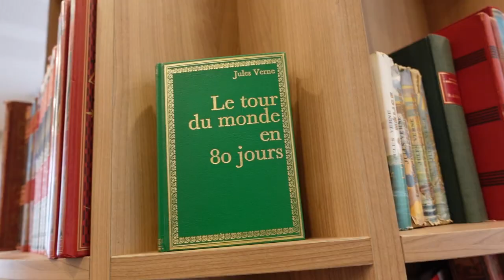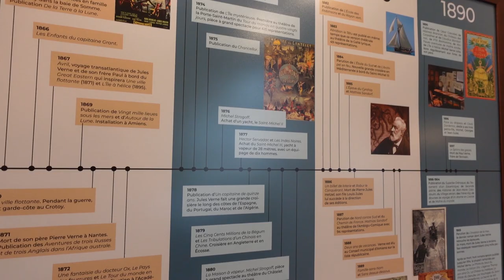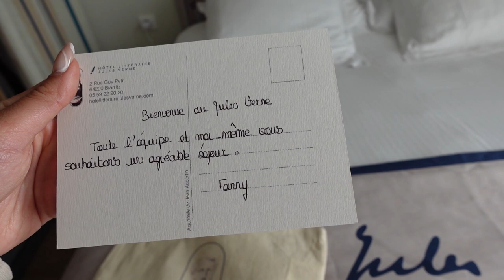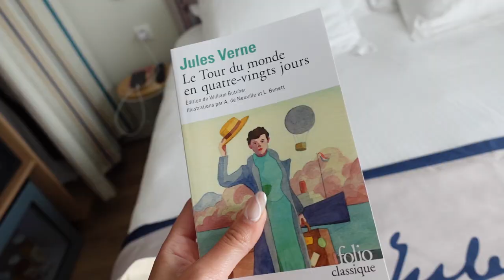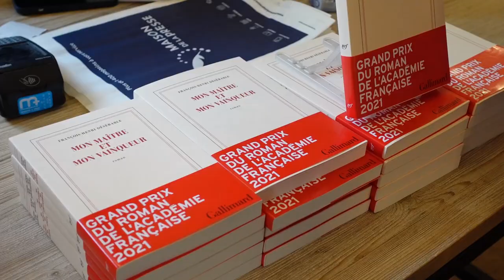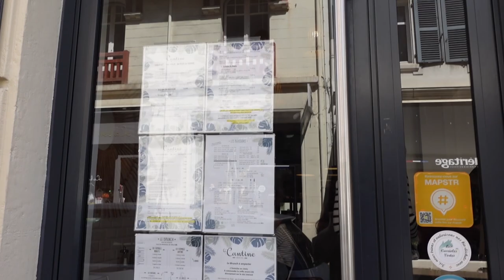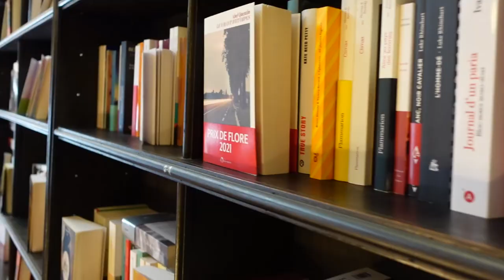Un hôtel littéraire, késako ?! | Travel vlog : surf, yoga et visite de Biarritz 😻🏄🏻‍♀️🧘🏻‍♀️